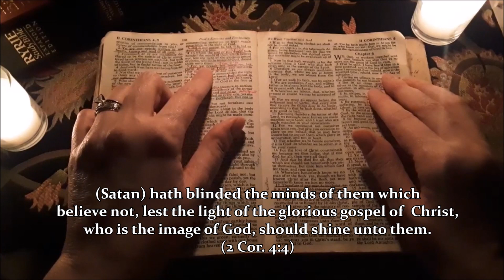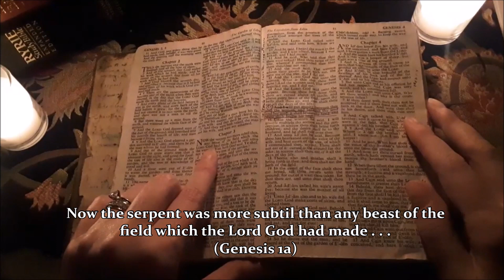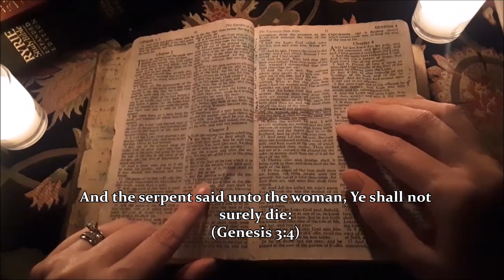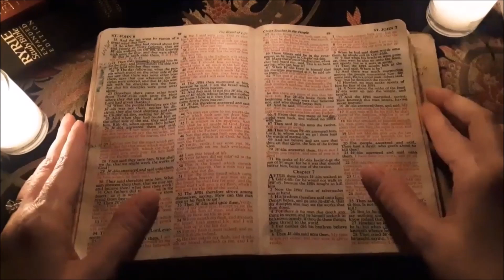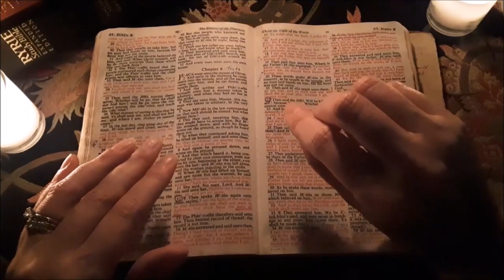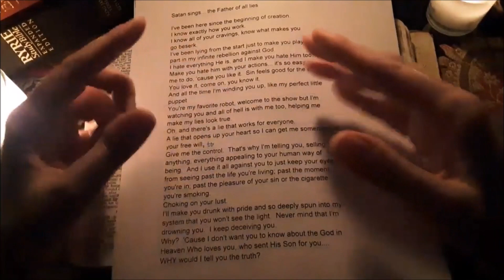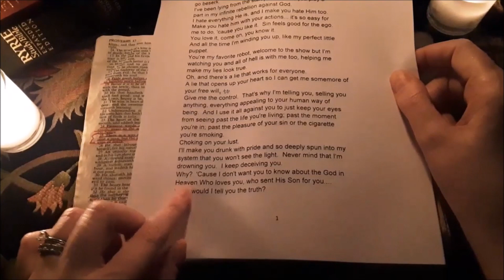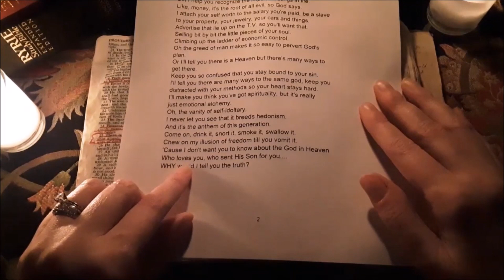Satan's Lies and Deceits To the Human Race / What the Bible Says About the FATHER OF LIES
All my readings are for the glory of Jesus Christ my Lord!

The Lord placed on my heart to share with you a video I made almost 3 years ago about Satan's deception and his methods of blinding the unsaved from the Gospel.  There are lessons to be learned for the saved as well!  This was the best video I made at that time, so I know you will be blessed and informed.

Welcome friends!  My name is Elizabeth, and I am touched that you are watching my video.  My reading is from the KJV Bible.  I have a somewhat soft voice, perhaps even soothing (I've been told), so you might think of my reading to be more like Christian ASMR  (or Bible ASMR).  While I won't frown at the thought, I prefer to be known as just a reader of God's holy and perfect Word.

God's Simple Plan of Salvation:

THE BIBLE SAYS THERE IS ONLY ONE WAY TO HEAVEN.

Jesus said: "I am the way, the truth, and the life: no man cometh unto the Father but by me." (John 14:6)

GOOD WORKS CANNOT SAVE YOU.

TRUST JESUS CHRIST TODAY!  HERE'S WHAT YOU MUST DO:

1.  Admit you are a sinner.

"Wherefore, as by one man sin entered into the world, and death by sin; and so death passed upon all men, for that all have sinned:" (Romans 5:12)

"If we say that we have not sinned, we make him a liar, and his word is not in us." (1 John 1:10)

2.  Be willing to turn from sin to God (repent).

Jesus said: "I tell you, Nay: but, except ye repent, ye shall all likewise perish." (Luke 13:5)

"And the times of this ignorance God winked at; but now commandeth all men every where to repent:" (Acts 17:30)

3.  Believe that Jesus Christ died for you, was buried, and rose from the dead.

4.  Through prayer, invite Jesus into your life to become your personal Saviour.

"For with the heart man believeth unto righteousness; and with the mouth confession is made unto salvation." (Romans 10:10)

What to pray:

Dear God, I am a sinner and need forgiveness. I believe that Jesus Christ shed His precious blood and died for my sin. I am willing to turn from sin. I now invite Christ to come into my heart and life as my personal Saviour.
"But as many as received him, to them gave he power to become the sons of God, even to them that believe on his name:" (John 1:12)

"Therefore if any man be in Christ, he is a new creature: old things are passed away; behold, all things are become new." (2 Corinthians 5:17)

If you have received Jesus Christ as your Saviour, as a Christian you should:

A.  Read your Bible every day to get to know Christ better.

"Thy word is a lamp unto my feet, and a light unto my path." (Psalms 119:105)

B.  Talk to God in prayer every day.

"And all things, whatsoever ye shall ask in prayer, believing, ye shall receive." (Matthew 21:22)

"Be careful for nothing; but in every thing by prayer and supplication with thanksgiving let your requests be made known unto God." (Philippians 4:6)

C.  Be baptized, worship, fellowship, and serve with other Christians in a church where Christ is preached and the Bible is the final authority.

"Go ye therefore, and teach all nations, baptizing them in the name of the Father, and of the Son, and of the Holy Ghost:" (Matthew 28:19)

"Not forsaking the assembling of ourselves together, as the manner of some is; but exhorting one another: and so much the more, as ye see the day approaching." (Hebrews 10:25)

"All scripture is given by inspiration of God, and is profitable for doctrine, for reproof, for correction, for instruction in righteousness:" (2 Timothy 3:16)

D.  Tell others about Christ.

"And he said unto them, Go ye into all the world, and preach the gospel to every creature." (Mark 16:15)

"For though I preach the gospel, I have nothing to glory of: for necessity is laid upon me; yea, woe is unto me, if I preach not the gospel!" (1 Corinthians 9:16)

"For I am not ashamed of the gospel of Christ: for it is the power of God unto salvation to every one that believeth; to the Jew first, and also to the Greek." (Romans 1:16)

Bible reading